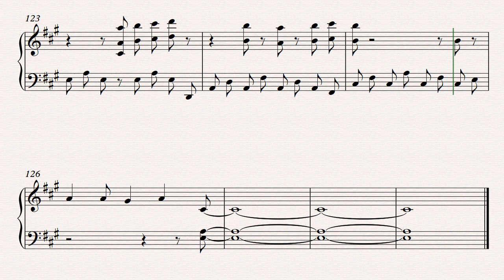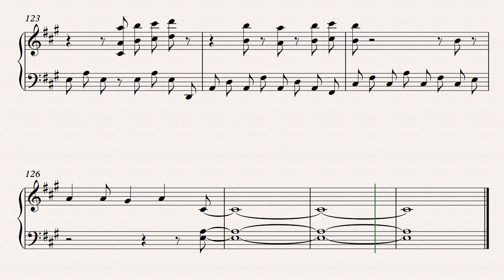One Direction | 18 | Piano Score Sheet | Instrumental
Artist: One Direction
Album: Four
Released: 2014
Genre: Teen Pop
Writers: Ed Sheeran, Oliver Frank
Producer: Steve Robson, Matt Rad, Sam Miller

Lyrics
I got a heart and I got a soul
Believe me I will use them both
We made a start
Be it a false one, I know
Baby, I don't want to feel alone
So kiss me where I lay down
My hands press to your cheeks
A long way from the playground
I have loved you since we were 18
Long before we both thought the same thing
To be loved, to be in love
All I can do is say that these arms were made for holding you
I wanna love like you made me feel
When we were 18
We took a chance
God knows we tried
Yet all along, I knew we'd be fine
So pour me a drink oh love,
Let's split the night wide open and we'll see everything
We can live in love in slow motion, motion, motion
To be loved and to be in love
And all I can do is say that these arms are made for holding you, ooh
And I wanna love like you made me feel
Oh lord, when we were 18
Kiss me where I lay down
And all I can do is say that these arms were made for holding you
And I want a love like you made me feel
I want a love like you made me feel